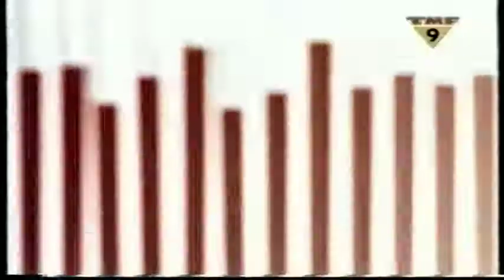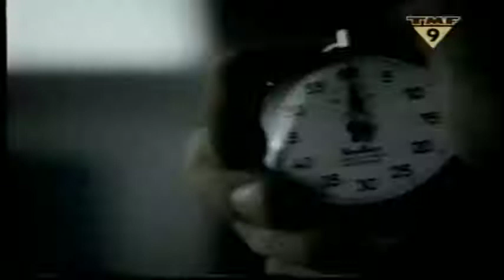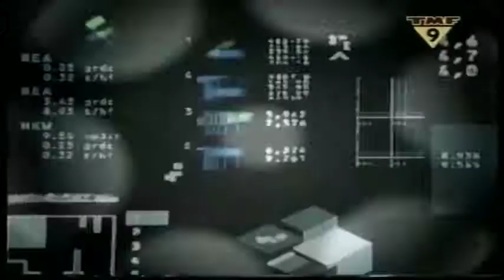BEAM & YANOU - ON Y VA (OFFICIAL VIDEO) (p) (c) Beam-Traxx ! Nobody else have the rights anymore !!!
BEAM & YANOU - ON Y VA (OFFICLIAL VIDEO)

FutureBase Music & Artist Management

Written, produced and arranged by Michael Urgacz @ Yann Peifer